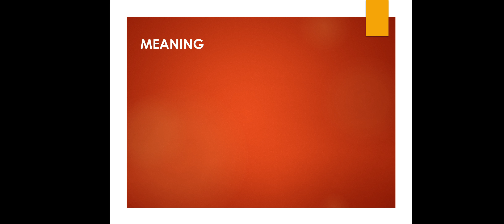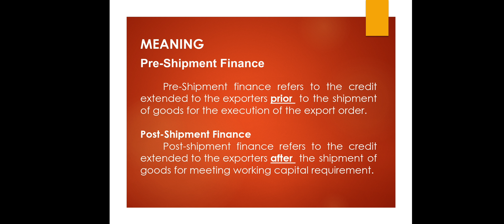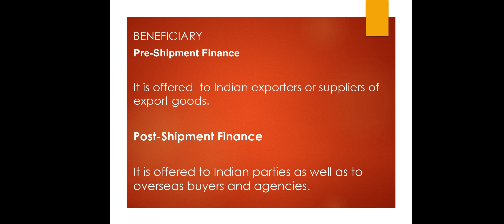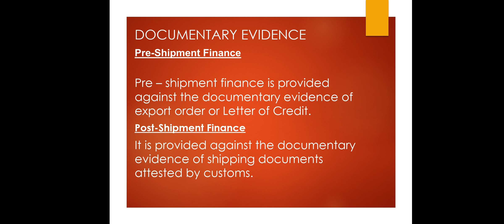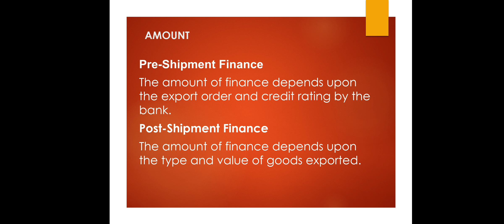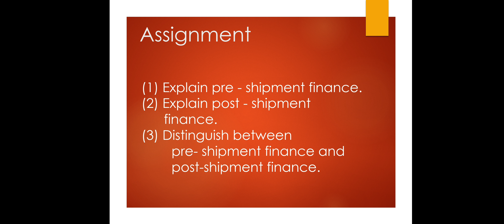Pre - shipment and post - shipment finance